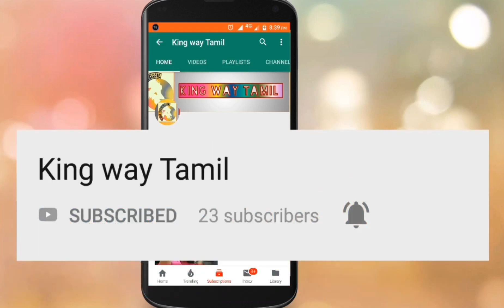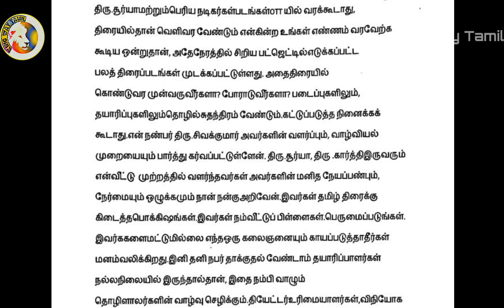Shocking : Soorarai Pottru Amazon OTT Release | Suriya | ஹாரி கோரிக்கையா? கொந்தளிப்பா? | Aaruvaa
This channels is All About  Tamil Cinema Updates All the videos and other etc.., uploading in this channel is on regional Tamil language